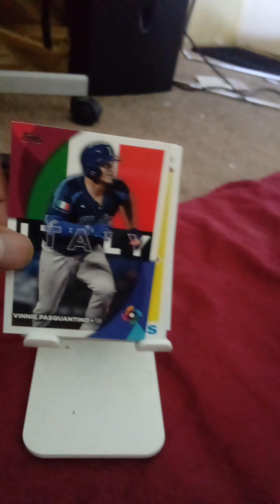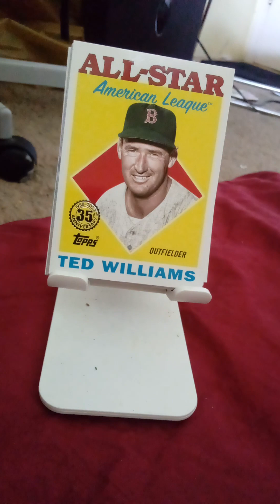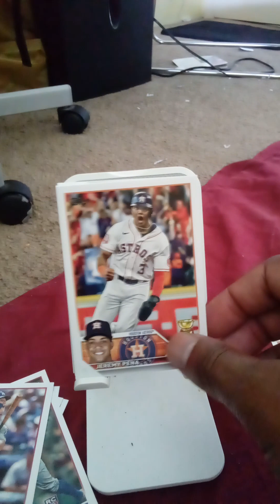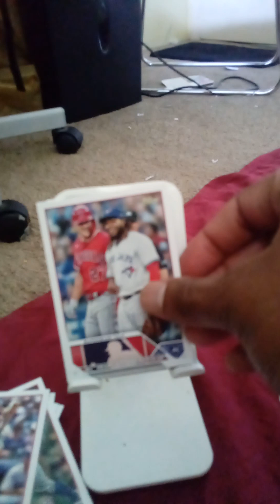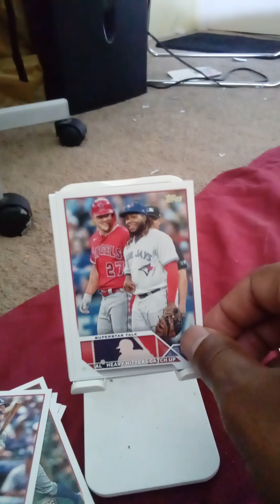Recap of July 16th Pulls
I am just trying to reach mutiple markets. I might just stop pulling cards.